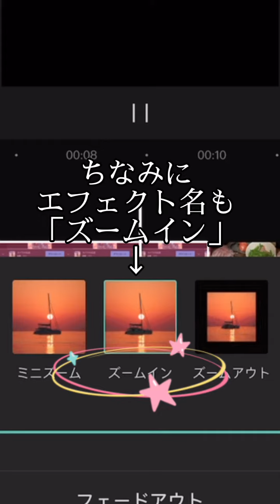【会社メシ】ミートパスタ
株式会社Advalue
広告代理店・デザイン制作会社